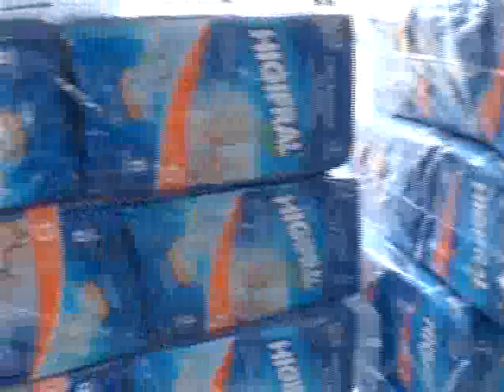ENTREGA FRALDAS LAR 18 11 15